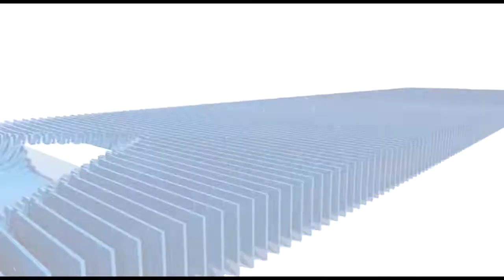पति पत्नी सहित बेटा को हुई 20-20 वर्ष की सजा